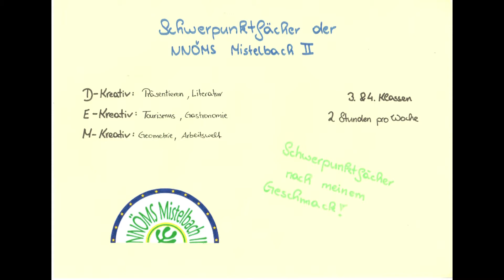Flash Noemedia 316092 MI NNOEMS Mistelbach II TA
Flash NÖ Media war ein Schülerwettbeweb zu den Tehmenbereichen Fakten, Fiktion und Werbung. Dies ist ein Werbeplakat hinterlegt mit einem Audiobeitrag aus dem Bereich Werbung.